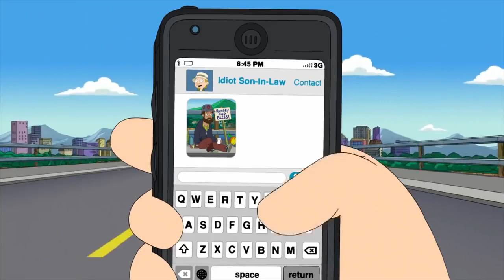Stan Shows His Wife's Back